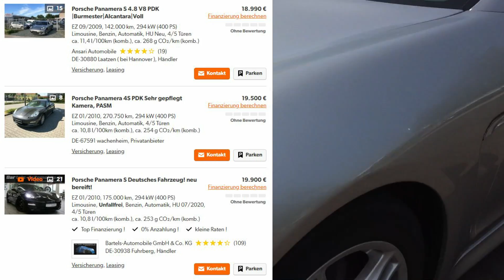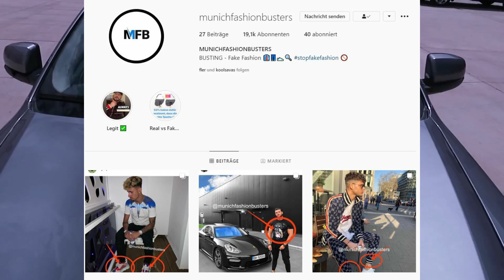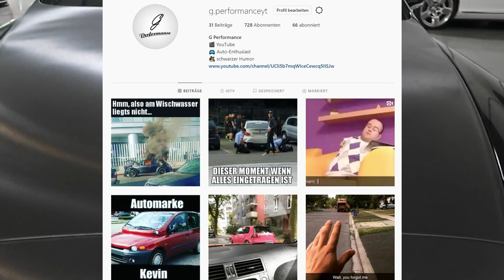6 günstige Autos, die Dilaras feucht machen | G Performance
Heute gibt es ein etwas weniger seriöses Video. Es geht soll um günstige Autos gehen, die teuer aussehen und womit man die eine oder andere Kahba abkriegt. Leider gibt es viele Snitches, die genau auf sowas wert legen. Es ist mehr ein Thema zur Belustigung und stellt keine richtige Empfehlung dar, da die meisten Autos im Unterhalt sehr teuer sind. Zwar lassen sie einen auf den ersten Blick reich aussehen, weil die Fahrzeuge gut und gerne über weiter über 100.000 € gekostet haben, aber wenn der Fahrer ein kleiner dünner Schmutz ist mit Ärmchen wie Striche, macht das auch keinen Sinn.
Nichtsdestotrotz ist es gängige Praxis, dass sich einige junge Strolche dicke Karren holen, aber sie nicht halten können und sie wieder verkaufen. Bremsen, Steuern, Versicherung, Sprit, Reifen sind da unter Umständen die kleinsten Übel finanziell gesehen.
Wer das Thema doch noch ernst nimmt hat eindeutig ein paar zu viel auf die Schnauze bekommen und hat es verdient gefoltert zu werden, nachdem er mit illegalen Mitteln vollgepumpt wurde.
Eine Penetration des eigenen Vaters in der Kindheit mag wohl möglich der Ursprung der geistigen Retardiertheit sein.

Primär geht es aber nur darum sich über etwas lustig zu machen, wenn man auf die Art von trockenen Humor steht.

Top DIY Tools*:
► günstiges Diagnosegerät
► Bluetooth Diagnosegerät
► Profi Diagnosegerät

In diesem Video stelle ich euch 7 günstige Autos vor, die einen reich aussehen lassen. Es sind Fahrzeuge, die neu gerne über 100.000 EUR gekostet haben als sie neu waren. Mittlerweile kriegt ihr die hier genannten Fahrzeuge für unter 15.000 EUR. Bedenkt, dass es hierbei nur um den Anschaffungspreis geht. Um Steuern, Versicherungen und Wartung kommt ihr leider nicht drumherum. Auch wenn diese Autos älter sind, sind sie immer noch sehr modern und optisch zeitlos. Unter Umständen können diese Fahrzeuge als Alternative in dem Preisrahmen fungieren. Günstige Autos kaufen ist oft nicht so günstig, wie sie anfangs aussehen. Probleme können immer wieder auftreten.

Folgende Fahrzeuge werden hier genannt:
1. Porsche Panamera 970
2. Mercedes Benz CL C216
3. Maserati GranTurismo
4. Nissan GT-R
5. BMW X6 E71
6. Bentley Continental